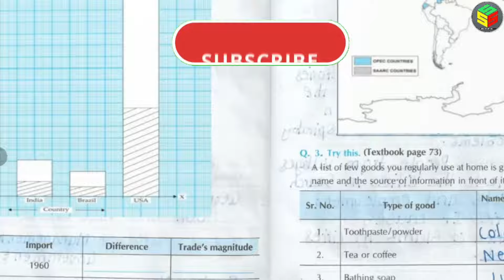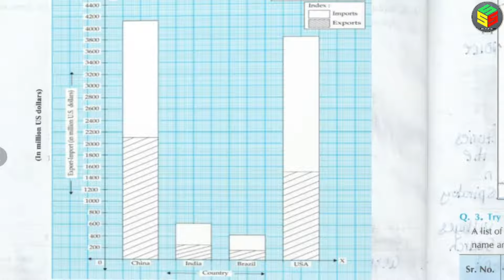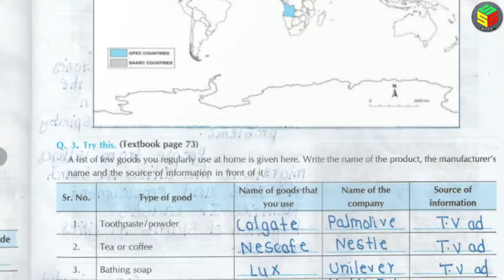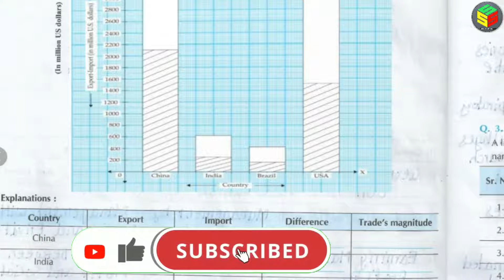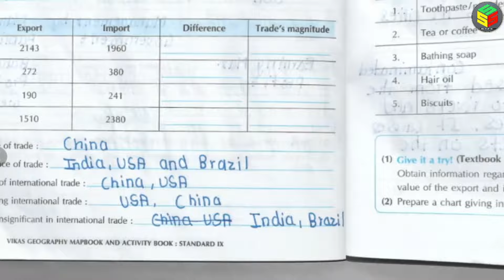Std 9th geography map book answers || Chapter 9|| 2022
⭐Hello guys and welcome in our new video || we are team standard study support .

It's our goal to provide a good handwritten notes and guidance  to score good marks in your exam.

🎯 This answers are written by our experts, which are  written in a authentic way  .

This notes are also verified by Experts/Teachers and which are handwritten

LINK OF THIS LESSON PDF : *Will be uploaded when Subscribers target is achieved*

💪🔥 *SUPPORT ME TO SUPPORT YOU*🔥💪

🏅Some silent features of our channel:

✨Verified answers.

✨Ask the experts.

✨Hand written answers.

✨Solving your doubts in 20 – 30 minutes.

✨Answers of science practical books, math’s practical books, Geography map book, defence studies etc.

✨Science notes written by our experts in a simple and easy way .

✨The only channel to provide ‘ Hard word ‘ of specific lesson .

✨Useful for students of standard 9th an 10th Maharashtra boards .

✨Interactive activities for students .

🎯No digest answers on ‘standard study supports’.

Do  share our videos to your friends to win a shout out .

Also, share your content with me .

Thanks for reading *reading description box.